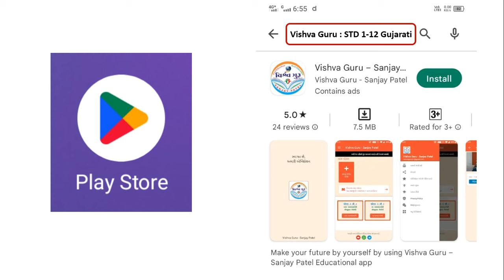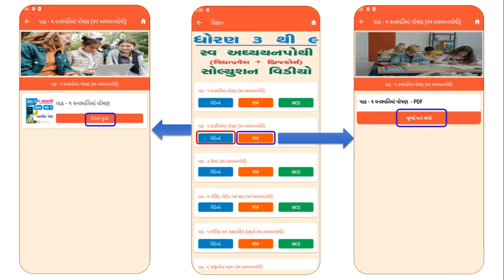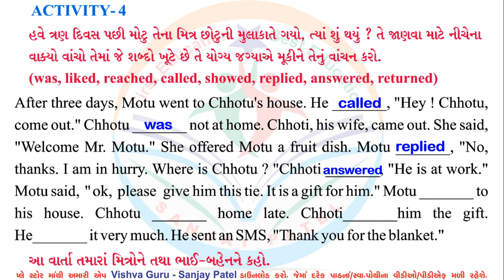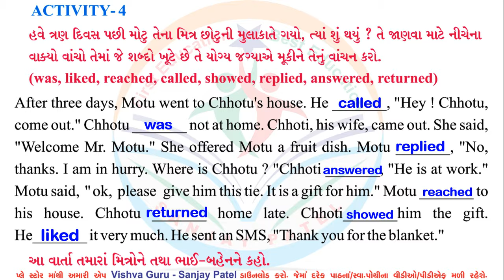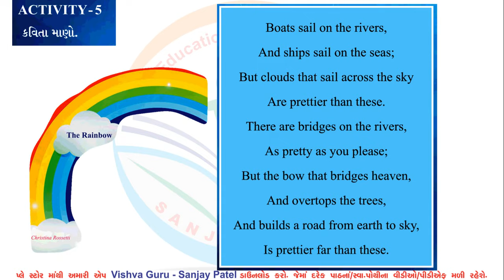std 6 english sem 1 unit 2 activity 4 - std 6 english unit 2 activity 4 - dhoran 6 angreji unit 2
std 6 english two mo chho
two mo chho std 6 activity 4
dhoran 6 angreji unit 2 activity 4
std 6 english unit 2 activity 4
std 6 angreji unit 2 activity 4
dhoran 6 english unit 2 activity 4
dhoran 6 english unit 2 sem 1
dhoran 6 vishay angreji paath 2
dhoran 6 angreji part 2 activity 4
std 6 english chapter 2 question answer
std 6 english ch 2 sem 1 activity 4
dhoran 6 vishay angreji activity 5
class 6 english chapter 2 question answer
std 6 vishay english unit 2 activity 4
standard 6 english chapter 2
standard 6 english chapter 2 question answer
standard 6 english chapter 2 activities
std 6 english chapter 2 sem 1
std 6 english swadhyay unit 2
std 6 english swadhyay unit 2 activity 5
english std 6 sem 1 unit 2
english std 6 unit 2 swadhyay pothi
english std 6 unit 2 activity 1 sem 1
standard 6 angreji unit 2
standard 6 english chapter 2 activity 4
std 6 english unit 2 activity 4 sem 1
dhoran 6 english unit 2 activity 3 sem 1
dhoran 6 english unit 2 activity 4 sem 1
dhoran 6 english unit 2 activity 5 sem 1
dhoran 6 english unit 2 activity 6 sem 1
dhoran 6 english unit 2 activity 7 sem 1
english std 6 sem 1 unit 2 activity 2
english std 6 sem 1 unit 2 activity 3
english std 6 sem 1 unit 2 activity 4
english std 6 sem 1 unit 2 activity 5
english std 6 sem 1 unit 2 activity 6
english std 6 sem 1 unit 2 activity 7
std 6 english chapter 2 activity 3 sem 1
std 6 english chapter 2 activity 4 sem 1
std 6 english chapter 2 activity 5 sem 1
std 6 english chapter 2 activity 6 sem 1
std 6 english chapter 2 activity 7 sem 1
ધોરણ 6 અંગ્રેજી પાઠ 2 activity 2
ધોરણ 6 અંગ્રેજી પાઠ 2 activity 3
ધોરણ 6 અંગ્રેજી પાઠ 2 activity 4
ધોરણ 6 અંગ્રેજી પાઠ 2 activity 5
ધોરણ 6 અંગ્રેજી પાઠ 2 activity 6
ધોરણ 6 અંગ્રેજી પાઠ 2 activity 7
english dhoran 6 unit 2 activity 3
english dhoran 6 unit 2 activity 4
english dhoran 6 unit 2 activity 5
english dhoran 6 unit 2 activity 6
english dhoran 6 unit 2 activity 7